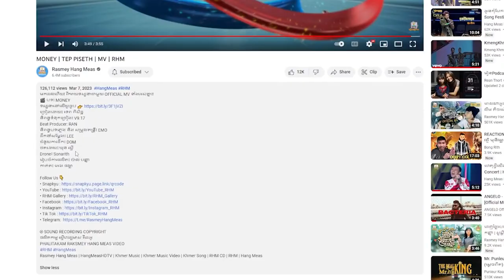MONEY | TEP PISETH [REACTION]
-អរគុណបងប្អូនគ្រួសាររបស់G-Win (GFAM)សម្រាប់ការចូលមេីលវីដេអូរនេះ
-ក៏សុំទោសបេីខ្ញុំបាទបង្ករជាកំហុសអច្ចេតនាសង្ឃឹមថាបងប្អូននឹងយោគយល់
+សុំសួបងប្អូនថា៖
-យល់យ៉ាងណាដែរចំពោះវីដេអូរនេះ?​
-អ្នកណាខ្លះមេីលដល់ចប់?​
-វីដេអូរក្រោយចង់មេីលខ្ញុំធ្វេីវីដេអូរបែបណា?​
-សូមផ្តល់ចម្លេីយតាមcommentខាងក្រោម...

ក្នុងChannel G-Win មានផុសជាវីដេអូរសប្បាយសប្បាយចែកជូនជាចំណីអារម្មណ៌បងប្អូនដូចជា ៖
-VLOGដេីរសម្ភាស៌កូរគេគ្រប់ទម្រង់បែបបថទាំងអស់
-Reaction Video (khmer Hiphop song)(Funny Video)(Tiktok)
-Challengeប្លែកប្លែកតាមCmtពីGFAM
បញ្ជាក់៖
គោលបំណងដែលខ្ញុំធ្វេីវីដេអូរក្នុងYOUTUBEគឺមិនមែនដេីម្បីលុយនោះទេ។​